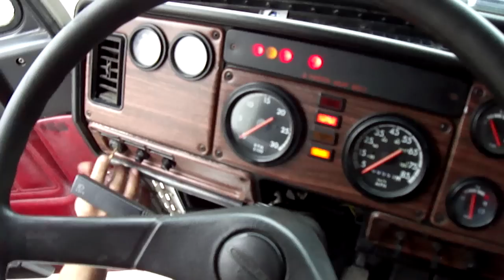2001 FREIGHTLINER FLD TRACTOR TRUCK DETROIT DIESEL 12.7 L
2001 FREIGHTLINER FLD TRACTOR TRUCK DETROIT DIESEL 12.7 L